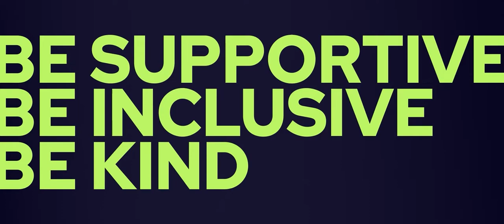Stef Sanjati Minecraft Creative Build Tournament | JUDGES IMPRESSIONS ROUND 2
Here are the highlights from the final round of Stef Sanjati's Minecraft Creative Build Tournament.
Our expert judges, Zoey Hill, TheodoraHex and JaneyLaney were tasked with selecting a finalist to take home an Xbox Series S and 1 year to Xbox Game Pass Ultimate!

Shout out to the finalists: Ch4rm3d666, Lilith, akemi_akiko, lina and Enchantedkitsune for putting forward incredible creations.

Stay up to date with tournaments happening on Paidia Portal by creating an account today on Desktop